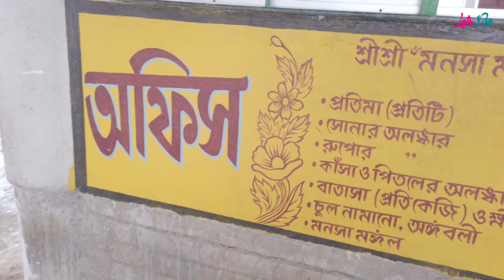Jakpur Manasa Mandir ll Lets Go ll মনসা মন্দির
Jakpur is a small station located along the Howrah-Kharagpur train route and located just before KGP station if you travel from Howrah. If you like to enjoy village walk and local folklore, then this is an ideal location for nature lovers.

Even today, people come from far and wide to get a glimpse of Maa Manasha Devi and worship them, you will not find heavy sculpture or eye catching arrangements here, but the local atmosphere and simplicity of the local people will definitely give you fresh and mental Will satisfy

What to see here

1) enjoy village walk and surrounding environment

2) offer Puja  and feel device presence in rural place. And enjoy local tea.

3) On every Saturday and Thursday, many people come here for offering puja. Come here in morning time and enjoy pilgrimage while on walking.

4) there use be a big mela (village fair) once in a year. I forget the exact month for mela. But nature lover can avoid this time due to heavy rish

1) from kharagpur it is about 7 km. If you come by train , get down at Jakpur, and morning you can get some local van or Toto car.

2) From Madpur station you can book Toto van they charge 100-200 for one hour round trip journey.

3) From Kolkata and Howrah station, you can get down at Madpur station and take Toto car if you are in small group. Nature lover should drop at Jakpur and enjoy 40 min village walk.

4) Best season for tourists – winter is the best time. And avoid rainy season

5) Only local train ( Howrah -Kharagpur local or Howrah Medinipur local stops in Madpur or Jakpur station.

Note : it is a good place for nature lovers or pilgrims.

Source - kharagpurlover